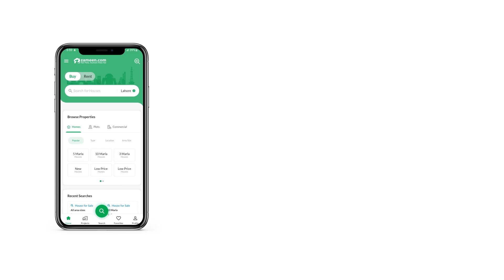2200 SQYD HOUSE FOR SALE IN PHASE 2 NAVY HOUSING SCHEME KARSAZ KARACHI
6 Bad Attech
2 Drawing Room
2 Dinig Room
Basement Hall
Kitchen 2 with Dirty Sarwant Room 2
Bath 1 Washing Area
11 kv Solar System Demand 21 Corore Feel Free Contect With this House in Navy Housing Scheme Karsaz - Phase 2, your search for the ideal property should come to an end. A favorably located property doesn't pop up often, so hurry up before it's too late. The perfect 2200 Square Yards House is available for sale now in Navy Housing Scheme Karsaz - Phase 2. Your dream property is available for a reasonable Rs. 210,000,000, so book it now! This property in Navy Housing Scheme Karsaz - Phase 2 can be a good selection to cater to your needs. If you're thinking of moving to Karachi, we have the right options for you.

The property comes with a powder room - adding to its many convenient features.
The nearby mosque is only a few minutes by walk from the House.
You can move in quickly to the spacious and fully-furnished House.
Sauna has proven health benefits and you can avail them too now.
Enjoy the convenience and comfort of broadband internet access.
Children often need a quiet space for study and with a separate study room in the House you can provide them just that.
You can host your guests without a worry in the well-fitted drawing room of the property.